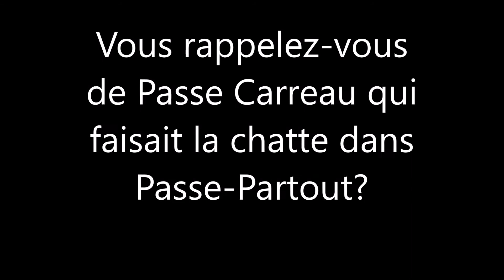passe-partout chanson de chat metal style!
Quand passe carreau chante la chanson du chat! Je la fais métal haha!